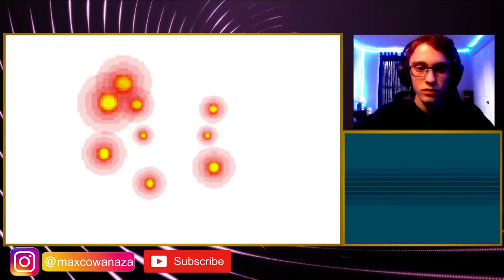Pokémon White (My First Playthrough) | Cowan Gaming